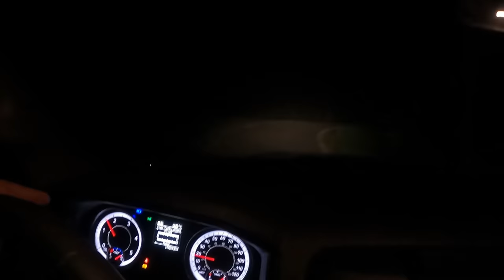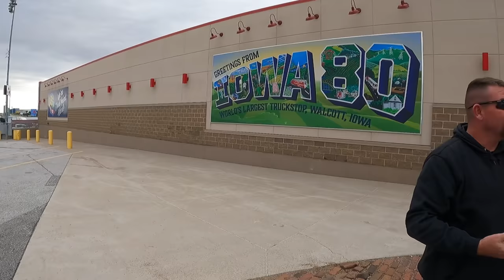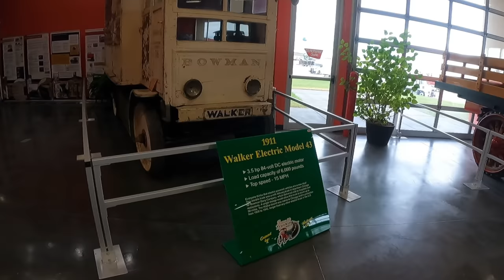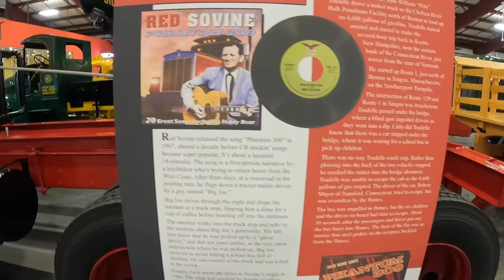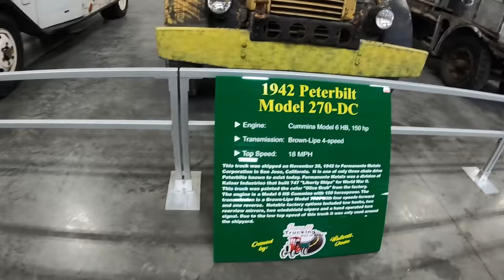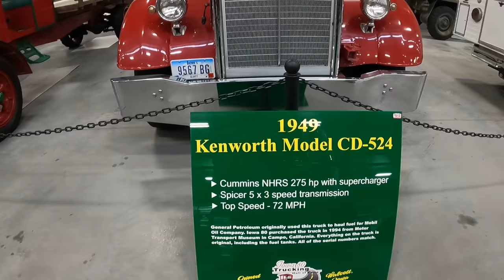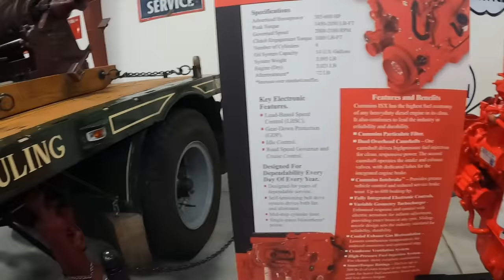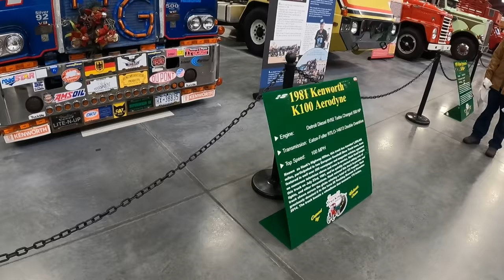Road trip to pick up camper and tour of Iowa 80 truck museum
We head out to Wallcot Iowa to pick up a camper for the crew cab build. We stop at the Iowa 80 truck stop and visit the trucking museum.